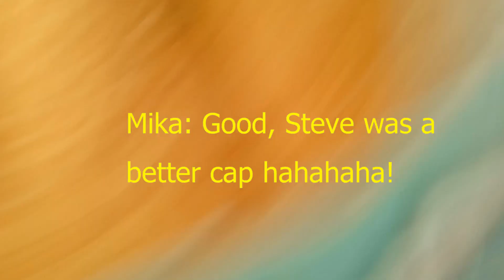The EPICEST PRANK EVER OF ALL TIME 2022 edition!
I DID PRANKS!1 SUSBCRIBE! MERCH DROP! LIKE THE VIDEO OR ELSE. !